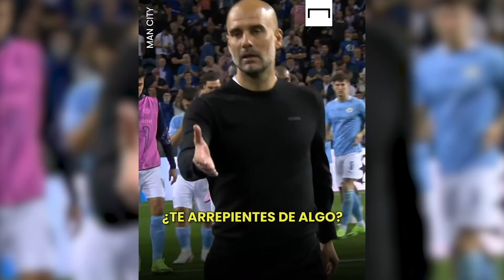Pep sobre la Champions y los 100 puntos por temporada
El Manchester City estuvo muy cerca de ganar la Champions League y Pep Guardiola considera un éxito llegar a la final 👊